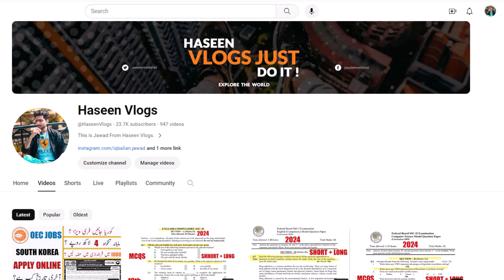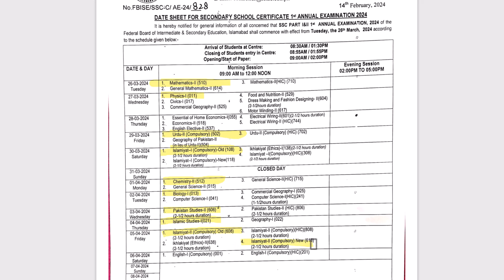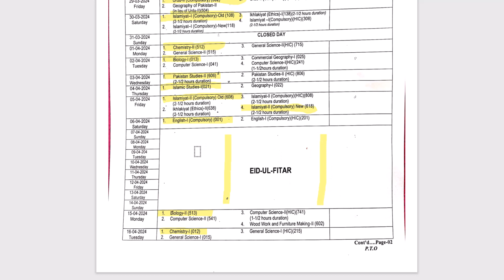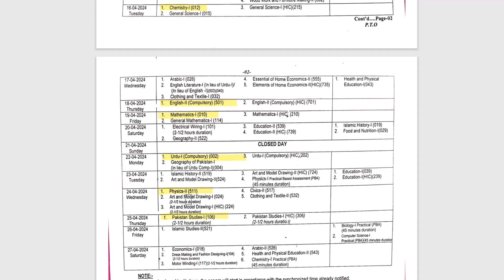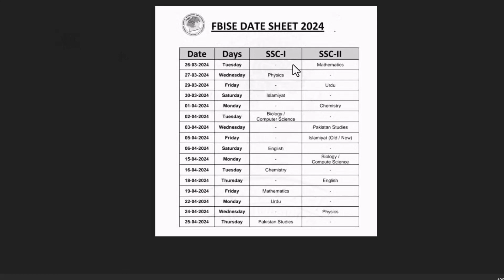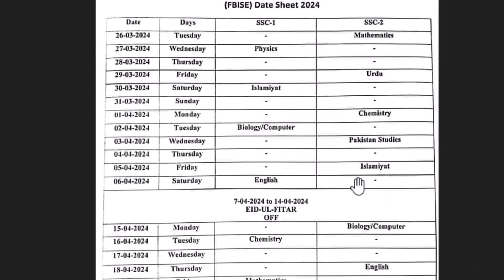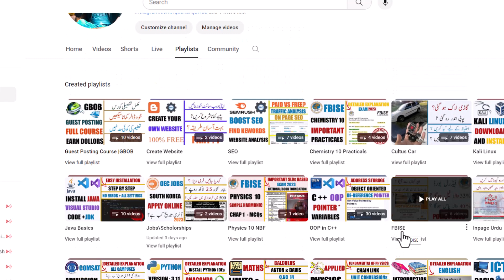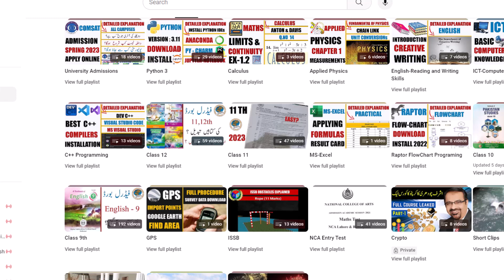SSC First Annual Exam Date Sheet 2024| Federal Board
SSC and HSSC Annual Exam Schedule 2024| Federal Board

1st Annual Exam 2024 SSC, HSSC Fbise

Federal Board has Announced the Tentative schedule for the First Annual Exam 2024 for SSC and HSSC Exams.

Federal Board Exams 2024 | FBISE 2024 Exam Schedule

First Annual Exam 2024 | Federal Board Exam Schedule 2024 | FBISE Exam 2024
FEDERAL BOARD 2024 EXAM POLICY
INTERMEDIATE AND MATRIC EXAM POLICY FOR FBISE
SNC AND SLO FOR FBISE
THIS VIDEO IS ABOUT NEW EXAM POLICY ANNNOUNCED BY FEDERAL BOARD OF INTERMEDIATE AND SECONDARY EDUCATION ISLAMABAD FOR CLASS 9, 10, 11 AND 12 FOR 2024 ANNUAL EXAM ABOUT INDUCTION OF STUDENT LEARNING OUTCOMES SLO'S AND NEW CURRICULUM BOOKS.
ALL THE BOOKS MENTIONED IN THE NOTIFICATION ARE RECOMMENDED BOOKS AND ANY OTHER BOOKS CAN BE USED.
A SINGLE NATIONAL CURRICULUM IS APPLIED TO 8 SUBJECTS IN THE FEDERAL BOARD THIS YEAR FOR MATRIC AND INTERMEDIATE.

New Board Exam Policy 2024
Punjab board exam 2024
Date Sheet 2024 Exam
Grading system in exam 2024
40% passing marks in exam 2024
Date Sheet 2024
intermediate and matric last date of admission 2024
10th class exam 2024
12th class exam 2024
11th class exam 2024
9th class exam 2024
Good News Board exam 2024
2nd annual improvement exam 2024
new improvement policy 2024
2nd annual improvement exam 2024
improvement policy 2022 punjab board
improvement policy bise lahore
1st year improvement 2024
2nd year improvement exam 2024
matric improvement exam 2024
9th improvement exam 2024
10th improvement exam 2024
Punjab Board Exam Policy 2024
9th class date sheet 2024
12th class date sheet 2024
11th class date sheet 2024
10th class date sheet 2024
date sheet of 9th class 2024
10th exams 2024 date sheet
date sheet lahore board 2024 9th class
2nd year date sheet 2024
1st year 2024
slos base exam 2024
cbse date sheet 2024
2024 cbse exam date
2024 exam
Grading system in board exam 2024
No Fail Policy in exam 2024
All Pakistan Board Exam 2024
9 class date sheet 2024
12 class date sheet 2024
11 class date sheet 2024
10 class date sheet 2024
10th exams 2024 date sheet
date sheet lahore board 2024
ssc exam 2024
hssc board exam 2024
2024 me board exam kaise hoga
2024 ka board exam kab hoga